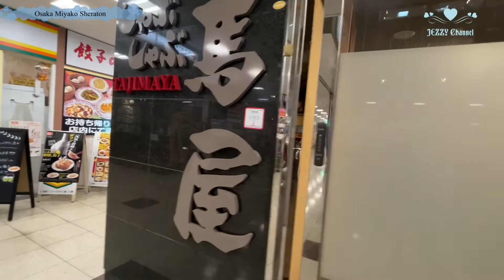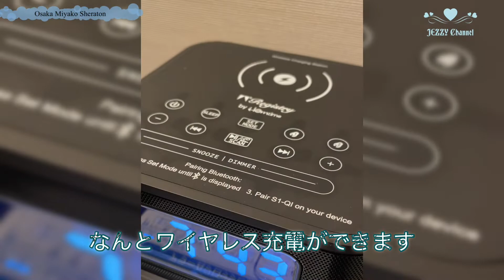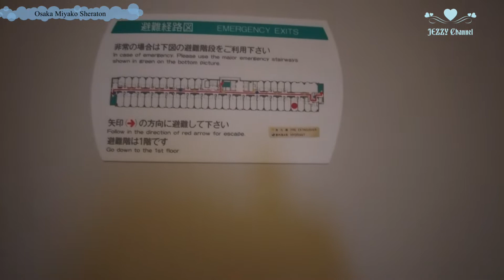Sheraton Miyako Osaka japan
Sheraton Miyako Osaka コスパ最高な　ホテルです。日本のホテルルームツアー。プレミアムシェラトンスーパーキングアットシェラトンミヤコホテル大阪。部屋には4つの水があります。このホテルの建物の下にも駅の近くにたくさんのレストランがあります。シェラトンミヤコホテル大阪は、鉄道駅に直結しており、ビジネスにも観光にも便利なロケーションです。私たちの4つ星ホテルは、奈良や京都、その他の地域のアトラクションを訪れるのに最適な拠点として使用できます。ホテルのロビーに足を踏み入れた瞬間から、心からのおもてなしで迎えられ、滞在中は申し分のないサービスをお楽しみいただけます。思いやりのあるアメニティと静かな日本の雰囲気を備えたモダンなホテルの客室で、休息をお過ごしください。ホテルのレストランで、現代的な日本料理と折衷的な各国料理をお楽しみください。ホテルの目の前に停車する関西国際空港・伊丹空港からの直行空港リムジンバスを利用して、手間のかからない旅行体験をお楽しみください。シェラトンミヤコホテル大阪での思い出に残る日本滞在を楽しみにしています Japanese hotel room tour.  Premium Sheraton Super King at Sheraton Miyako Hotel Osaka.  There are 4 waters in the room.  There are many restaurants near the train station under this hotel building#sheratonosaka